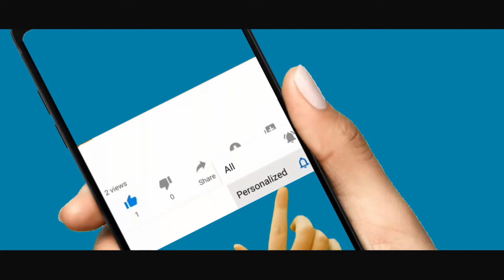എംപിമാർക്കിനി എംഎൽഎമാർ ആവണം ,കോൺഗ്രസിൽ തർക്കം മൂക്കുന്നു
കോൺഗ്രസിലെ നിലവിലെ തർക്കം എംപിമാർ ആയി മത്സരിച്ചു ജയിച്ചവർക്ക് വന്ന എംഎൽഎ മോഹമാണെന്നു വിലയിരുത്തപ്പെടുന്നു .പലരും ഹൈക്കമാന്റിനോട് ഇക്കാര്യം ഒളിഞ്ഞും തെളിഞ്ഞും അറിയിച്ചെങ്കിലും സംസ്ഥാന നേതൃത്വത്തിൽ നിന്ന് പച്ചക്കൊടി കിട്ടാത്തതിനാൽ അനുമതി ലഭിച്ചില്ല .ഇതാണ് പ്രതിസന്ധിക്കും തർക്കങ്ങൾക്കും കാരണമാവുന്നത്